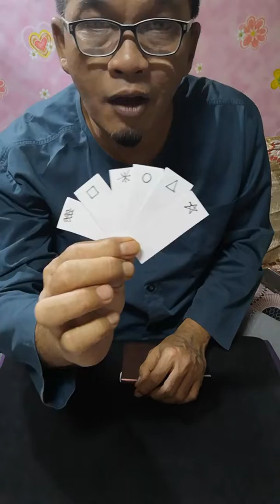กลพลังจิต ที่คั่นกระดาษทายใจ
กลพลังจิต ที่คั่นกระดาษทายใจ เล่นง่ายๆ